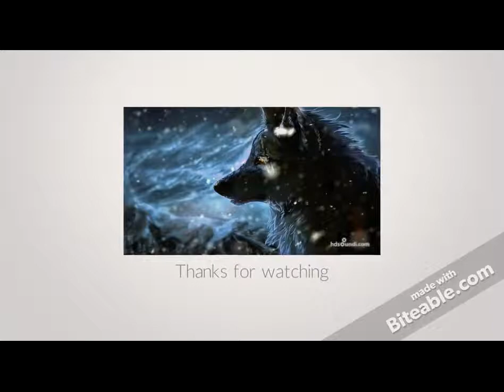Pokemon Godra Part: 3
i gonna need to train a lot more